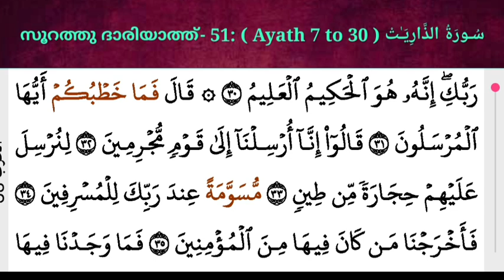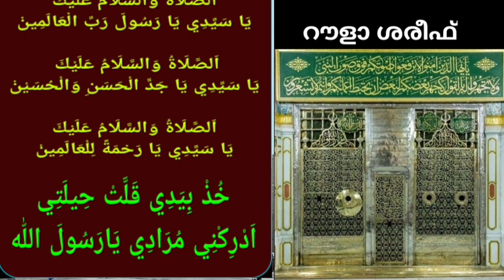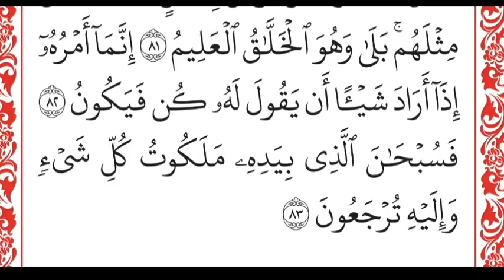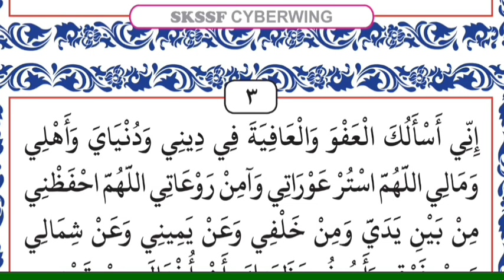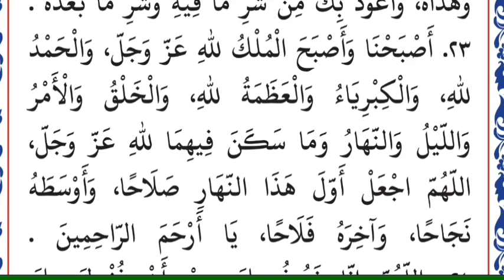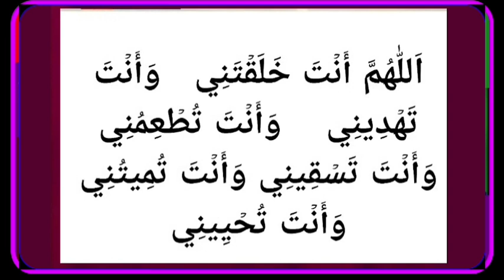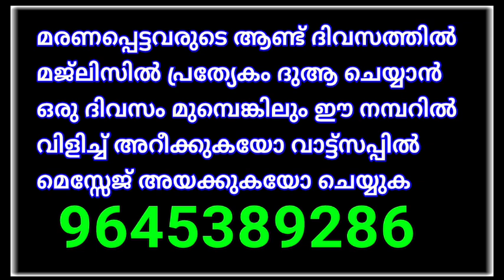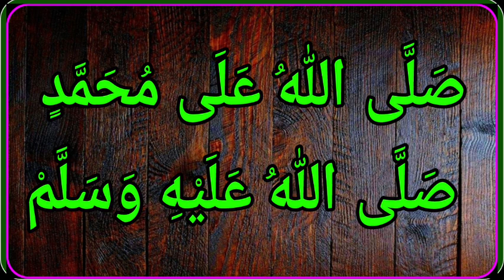DAY - 519/അദ്കാറു സ്വബാഹ്/13/09 ചൊവ്വ/msvoice/Ahmad naseem baqavi/khathamul Qur'an/ഖതമുൽ ഖുർആൻ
ദിക്റ് ദുആ മജ്‌ലിസും ഖുർആൻ പാരായണവും

. *ഖുർആൻ ഖതം തീർക്കുന്നവർക്ക് തെറ്റ്  കൂടാതെ ഓരോ ജുസ്ഉം ഓതി തീർക്കാം 1 മുതൽ 30 വരെയുള്ള ജുസ്ഉകളുടെ ലിങ്കുകൾ ഇതിലുണ്ട്

👉 ഇപ്പോൾ നടക്കുന്ന ഒരു പേജ് ഖുർആൻ പാഠങ്ങൾ  ലഭിക്കാൻ👇👇👇

👇താഴെ ലിങ്കിൽ തൊട്ടാൽ വീഡിയൊ കൾ ലഭ്യമാണ്

MS VOICE
GOOGLE PAY NUMBER
BANK DETAILS
YOOSUF M.S
SBI BANK
Account no:-
IFC NO:- SBIN0008627
KATTOOR BRANCH
By
MS VOICE